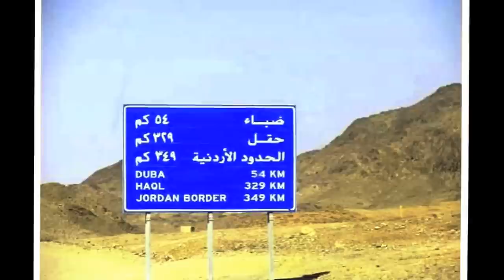Saudi-Jordan Road Trip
During Eid, three families set out on an epic 7 day journey from Jeddah, KSA to Aqaba, Jordan across the Saudi desert along the shores of the Red Sea. Best trip ever! Great company, and great memories! What an adventure.

Mileage: 3,000 kms roundtrip
Gas: 500 SAR